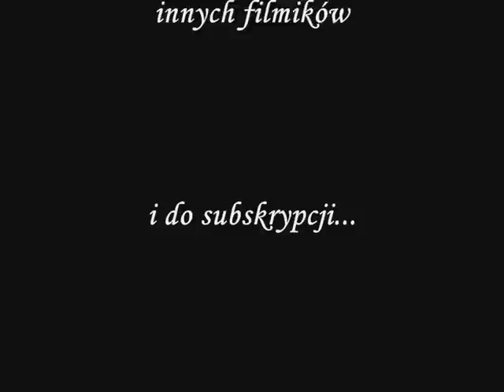Statek Batoramy przepływa przez most zwodzony na kanale w Strasbourgu